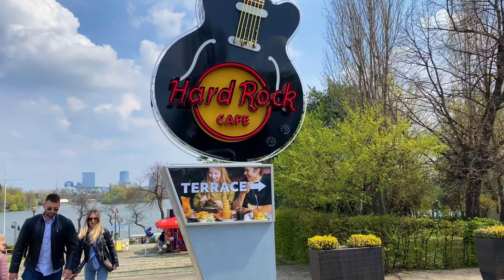Румыния - бедная страна ЕС, но!ЛУЧШИЕ ПАРКИ в БУХАРЕСТЕ! Неделя с нами | Romania, Bucharest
Мне не нравится Бухарест, но парки в нем действительно шикарные! В этом видео покажу наши любимые: Парк Херастрау, Сады Чишмиджиу, Друмул Таберей. Недельный ВЛОГ с нами.
I don’t like Bucharest, but a lot of very beautiful parks are here! We’ll show our favorite today: Herastrau, Cismigiu and Drumul Taberei! One week with our family! Enjoy!